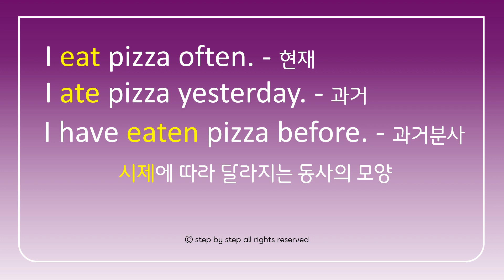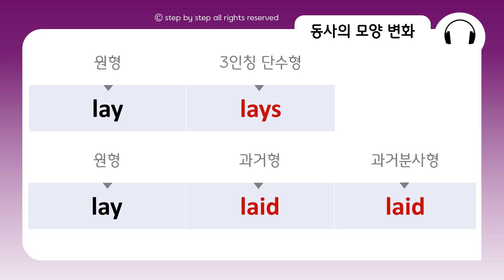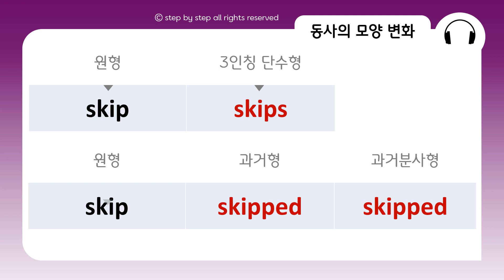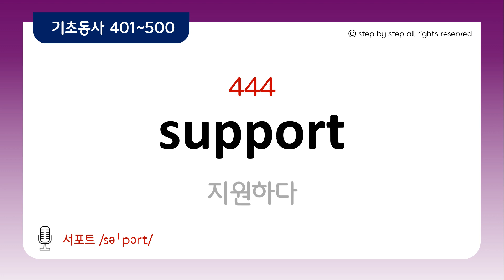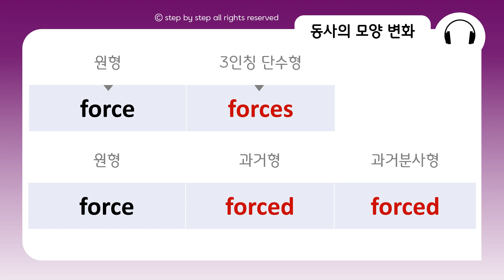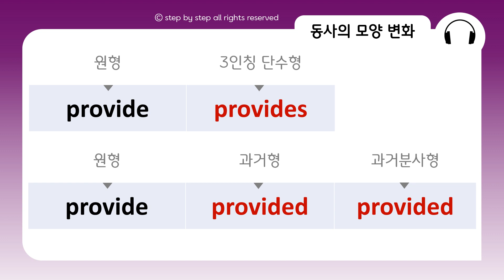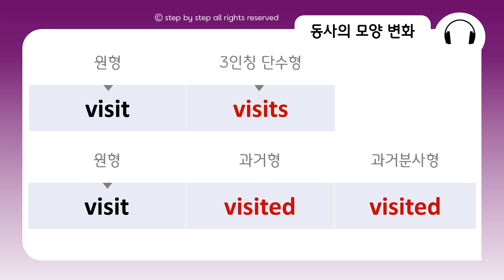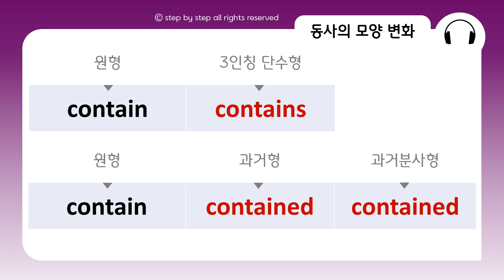기초영어단어 | 단어 회화 둘 다 되는 | 1시간 연속재생 | 듣다 보면 외워집니다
영어의 "동사"는 문장 구조의 핵심 뼈대이자~
회화를 위해 필수적으로 알아야 하는 요소!
그런데, 이런 동사들이 주어에 따라, 시제에 따라
모양이 바뀐다는 사실~ 알고 계셨나요?
모양이 아주 미세하게 변하는 경우도 있고,
전혀 다른 모양으로 변하는 경우도 있어요!
이런 동사의 변화는 무조건! 많이 듣고, 많이 따라 말해봐야
그 말을 사용해야 하는 상황에 똭~ 입으로 나올 수 있어요!

이 영상의 필수동사 100개로 시작해 봐요!
영어회화의 필수가 되는 동사들만 모았으니,
영어 단어 공부로~ 영어 회화까지~
나아가 라이팅까지 한번에 잡아보자고요! ^^
오늘도 영어의 한걸음을 내딛는 여러분을 응원합니다~

Step 1. 영상시청  Step 2. 워크싯풀기 Step 3. 말해보기
이 3단계로, 필수동사 700개도 제대로 뿌셔봐요.

401-420 ▶0:00:28
421-440 ▶0:12:04
441-460 ▶0:23:48
461-480 ▶0:35:23
481-500 ▶0:46:55